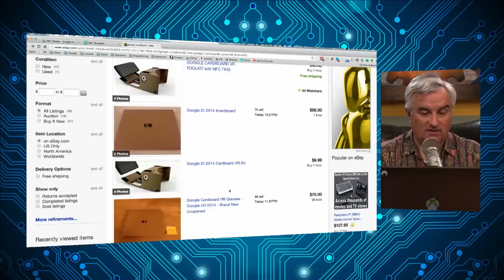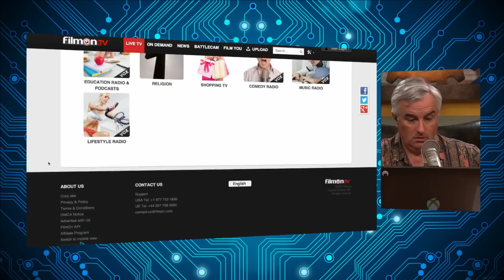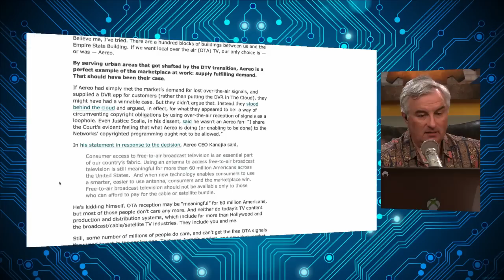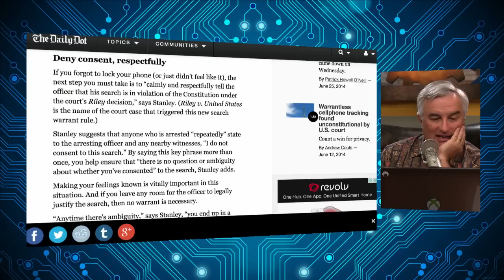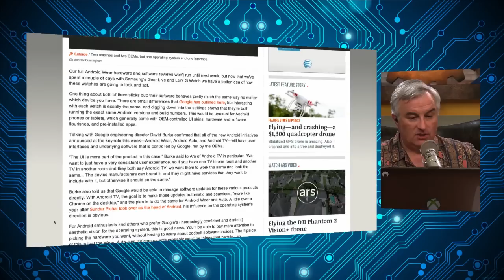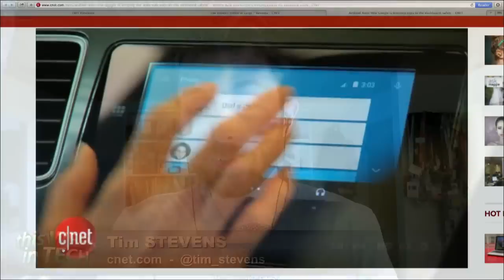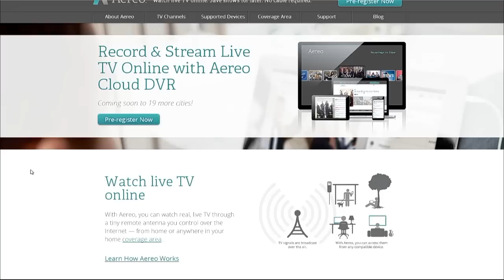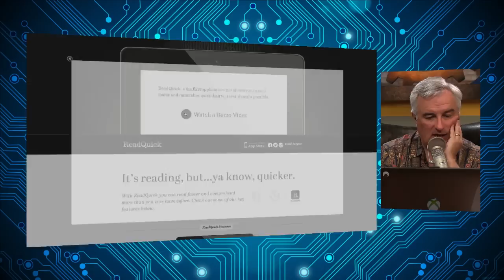This Week in Tech 464: My Wi-Fi Muumuu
Hosts: Leo Laporte, Denise Howell, Natali Morris, and Tim Stevens
Aereo loses in Supreme Court fight, warrantless cellphone tracking found unconstitutional, Google I/O and Android L, Facebook's psychology experiment on 689,000 users, and a new world record for playing the entire Super Mario Bros.
Bandwidth for This Week in Tech